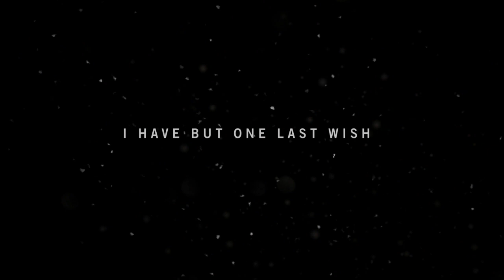Far Cry 4 - Secret Alternate Ending - Easter Egg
There's a secret alternate ending that can be triggered at the very beginning of the game by waiting 13 minutes once you gain control of the character! Watch the video to find out.